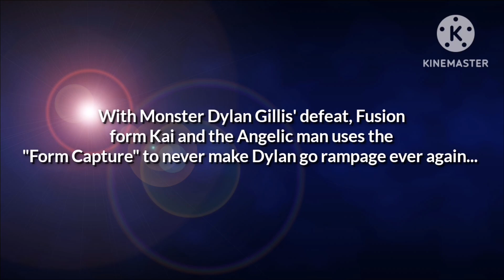Loyalty Gang vs Monster Dylan Gillis and his army {+13} Part 2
Kai is defeated by Monster Dylan Gillis @dylangillis2133 but her life will be revived by the mysterious angelic man, heals her and in return, he fused with her and the final showdown finally put to end the monster and takes his form away

@Cody Xehanort
And more.